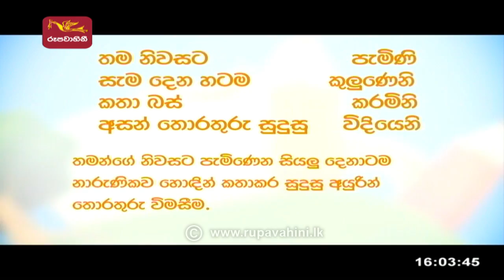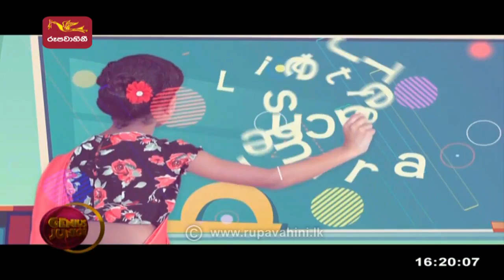Genius Junior | 2022-04-08 | Sri Lanka Rupavahini Corporation